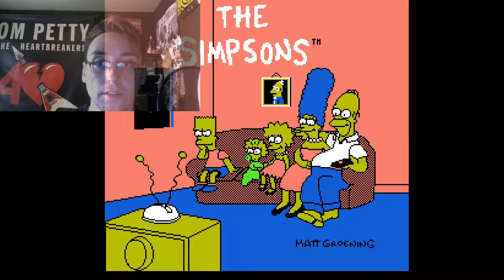Spooky Will Plays The Simpsons: Bart vs. the Space Mutants Part 2: Spell Hell